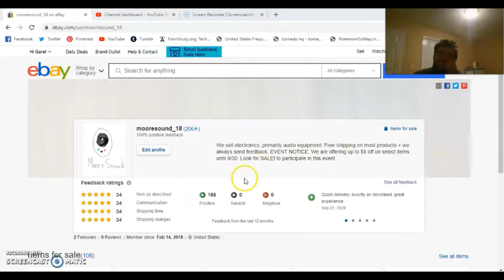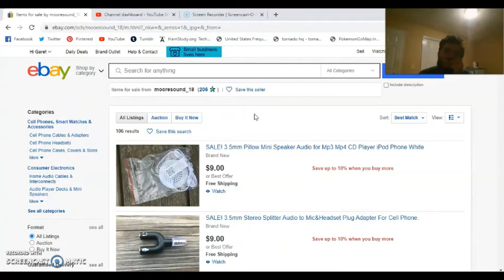September Sale & Business Updates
We are offering up to $8 off on select items until 9/30. Look for SALE! before an item's name to participate.

Thank you for shopping at Moore Sound.